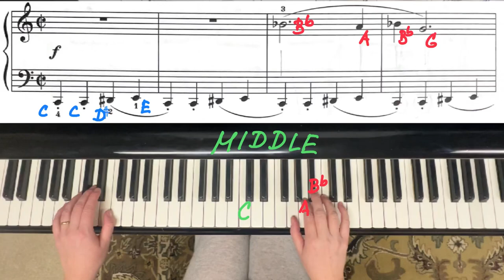RCM Piano Etudes. Beaver Boogie by Stephen Chatman.